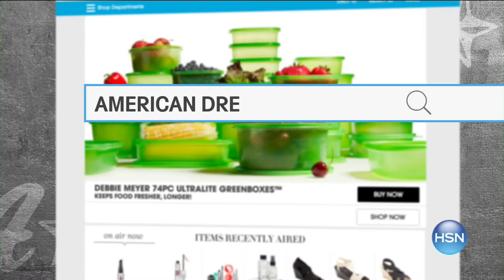HSN | Chef Curtis Stone 09.16.2016 - 10 AM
Cookware, appliances and accessory items for your kitchen.